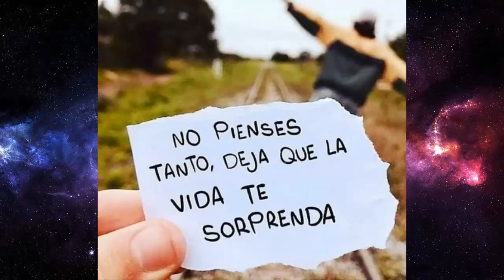Frases Motivadora N° 6 🤗🤩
🌟Si te gusto el Video regalame un Me Gusta 👍🏼 y recomienda a tus amistades.!🌟

❗❗Aquí les dejo mi Instagram Para Que Me sigan y Sepan un Poco Más De Mi.😎🤭